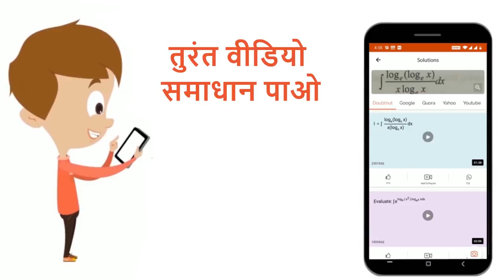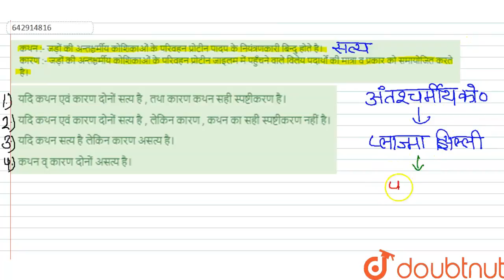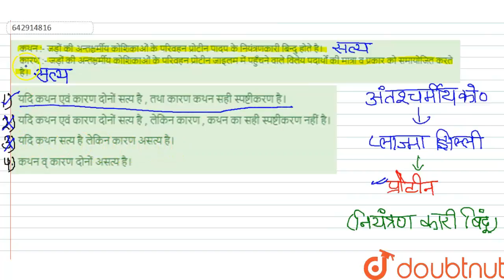कथन :- जड़ों की अन्तश्चर्मीय कोशिकाओं के परिवहन प्रोटीन पादप के नियंत्रणकारी बिन्दु होते है। कार...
कथन :- जड़ों की अन्तश्चर्मीय कोशिकाओं के परिवहन प्रोटीन पादप के नियंत्रणकारी बिन्दु होते है। कारण :- जड़ों की अन्तश्चर्मीय कोशिकाओं के परिवहन प्रोटीन जाइलम में पहुँचने वाले विलेय पदार्थों की मात्रा व प्रकार को समायोजित करते है।
Class: 12
Subject: BIOLOGY
Chapter: खनिज पोषण
Board:IIT JEE

👉 Have Any Query? Ask Us.